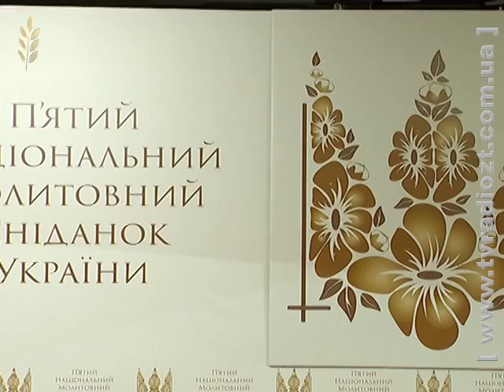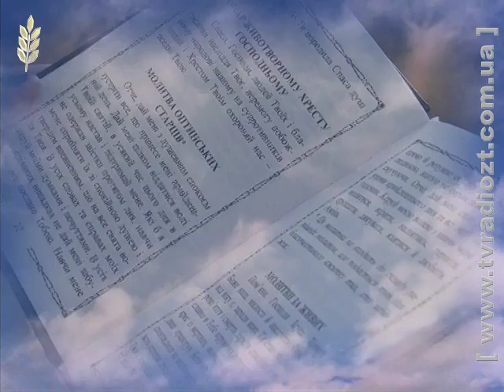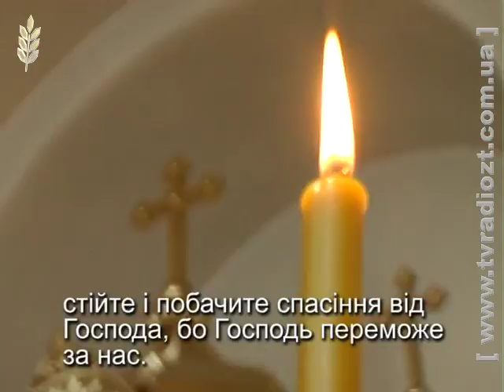Канал "Житомир". Програма "Вірую". Парламентські молитовні сніданки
Парламентські молитовні сніданки є давньою традицією багатьох демократичних країн світу і слугують місцем духовного об'єднання і порозуміння політиків та урядовців. Вже п'ять років молитовні сніданки в Україні відбуваються під патронатом Голови Верховної Ради України. Цього разу  в ньому взяли участь перші особи держави, народні депутати України, члени Уряду, депутати парламентів країн Євросоюзу і США, представники дипломатичних місій, релігійних і громадських організацій. Про цю подію в програмі «Вірую» дивіться у п’ятницю об 17.30, з повтором у суботу о 20-ій.